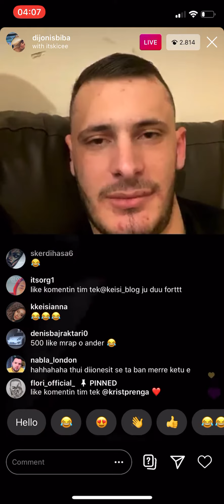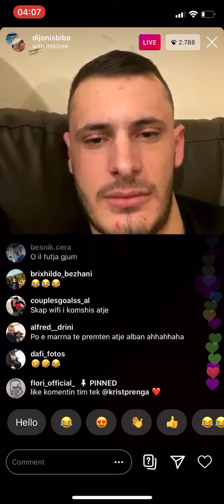Kicja flirton me motorristin e picave (+18)